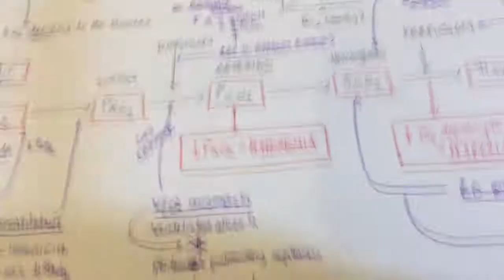Hypoxia vs Hypoxemia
Ever have difficulty understanding Hypoxia and Hypoxemia? Well, I think I've found a good way to break them down, as well as their main causes.

Remember all of the causes of hypoxemia also cause hypoxia, but it doesn't go the other way around!